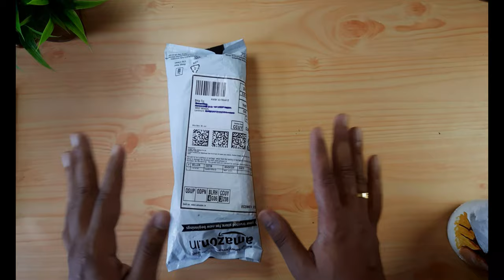How to Protect Bottle art | Vernish for Bottle art | Artmakers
How To Prevent Peeling Paint From Glass Bottle
How To Paint Glass Bottle | Bottle Painting | DIY Bottle Art
In this video, I show you how to Protect bottle art easily. let's watch the video and say something about it in the comment box.

Bottle art Making Video :

Materials:
1. Vernish
2. Flat Brush

Pencils:-
Staedtler Pencils
Artline Pencils
Camlin Charcoal Pencils
Sakura Mechanical Pencil

colors and paints:-
Doms Oil Pastel
Doms Colour pencils
camel soft pastels
camel artists watercolor cakes - You Can find it on local shop
camel artists watercolor tubes 20 ml pack
camel artists acrylic colors 9ml pack
camel artists acrylic colors 20 ml pack
camel artists oil colors 9 ml pack
Faber Castell Polychromos colour Pencils

Palettes:-
Dayal Big Palette
Dayal medium Palette

Erasers:-
Derwent Electric Eraser
Mono Zero Eraser
Brustro Knedable Eraser

Brushes :-
Brustro Mop Brush
Gripex Flat brush
Dayal Flat Brush
Round Brush

Papers :-
Ivory Sheet
Brustro watercolour paper
Brustro Drawing Paper
Brustro A3 Paper